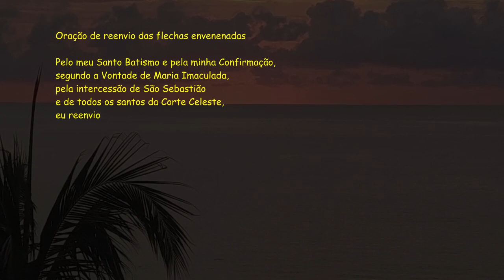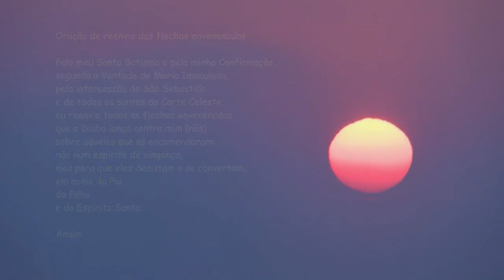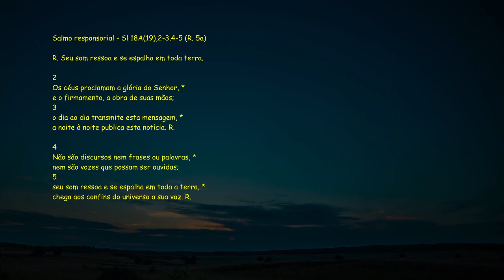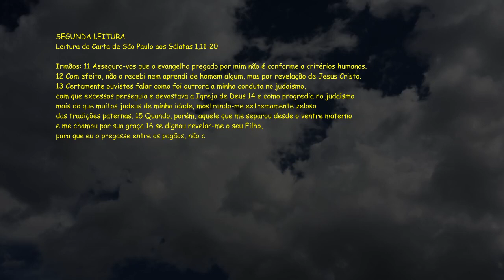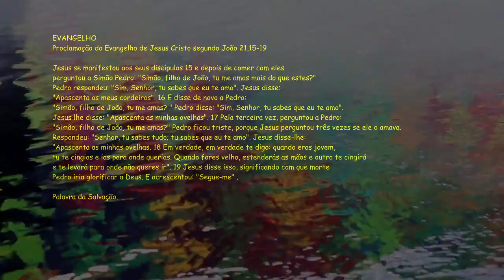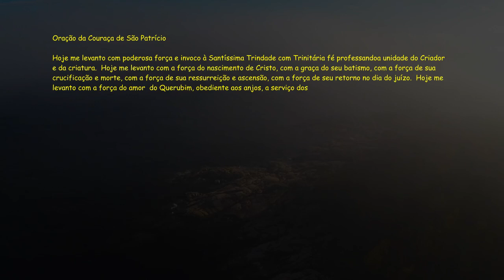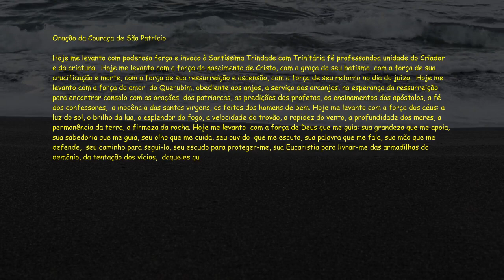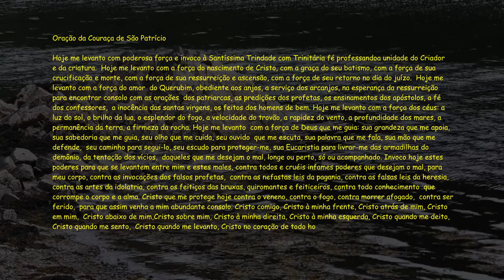Evangelho do dia / Liturgia Diária - At 3,1-10 - Sl 18A(19) - Gl 1,11-20 - Jo 21,15-19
Bíblia Narrada - Evangelho do dia / Liturgia Diária - At 3,1-10 - Sl 18A(19) - Gl 1,11-20 - Jo 21,15-19

ACESSE NOSSO GRUPO DO WHATSAPP !!

Domingo, 30 de Junho de 2024
Santos Pedro e Paulo Apóstolos, Solenidade, Ano B
Leituras:
Atos dos Apóstolos 3,1-10
Sl 18A(19),2-3.4-5 (R. 5a)
Carta de São Paulo aos Gálatas 1,11-20
João 21,15-19

Missa da Vigília
Celebra-se esta Missa na tarde, antes ou depois das primeiras Vésperas da solenidade.

PRIMEIRA LEITURA

O que tenho, eu te dou:
em nome de Jesus Cristo, levanta-te e anda.
Leitura dos Atos dos Apóstolos 3,1-10

Naqueles dias,
1
Pedro e João subiram ao Templo
para a oração das três horas da tarde.
2
Então trouxeram um homem, coxo de nascença,
que costumavam colocar todos os dias
na porta do Templo, chamada Formosa,
a fim de que pedisse esmolas aos que entravam.
3
Quando viu Pedro e João entrando no Templo,
o homem pediu uma esmola.
4
Os dois olharam bem para ele e Pedro disse:
"Olha para nós!"
5
O homem fitou neles o olhar,
esperando receber alguma coisa.
6
Pedro então lhe disse:
"Não tenho ouro nem prata,
mas o que tenho eu te dou:
em nome de Jesus Cristo, o Nazareno,
levanta-te e anda!"
7
E pegando-lhe a mão direita, Pedro o levantou.
Na mesma hora,
os pés e os tornozelos do homem ficaram firmes.
8
Então ele deu um pulo, ficou de pé e começou a andar.
E entrou no Templo junto com Pedro e João,
andando, pulando e louvando a Deus.
9
O povo todo viu o homem andando e louvando a Deus.
10
E reconheceram que era ele o mesmo que pedia esmolas,
sentado na porta Formosa do Templo.
E ficaram admirados e espantados
com o que havia acontecido com ele.

R. Seu som ressoa e se espalha em toda terra.

2
Os céus proclamam a glória do Senhor, *
e o firmamento, a obra de suas mãos;
3
o dia ao dia transmite esta mensagem, *
a noite à noite publica esta notícia. R.

4
Não são discursos nem frases ou palavras, *
nem são vozes que possam ser ouvidas;
5
seu som ressoa e se espalha em toda a terra, *
chega aos confins do universo a sua voz. R.

SEGUNDA LEITURA

Deus me separou desde o ventre materno.
Leitura da Carta de São Paulo aos Gálatas 1,11-20

Irmãos:
11
Asseguro-vos que o evangelho pregado por mim
não é conforme a critérios humanos.
12
Com efeito, não o recebi
nem aprendi de homem algum,
mas por revelação de Jesus Cristo.
13
Certamente ouvistes falar
como foi outrora a minha conduta no judaísmo,
com que excessos perseguia e devastava a Igreja de Deus
14
e como progredia no judaísmo
mais do que muitos judeus de minha idade,
mostrando-me extremamente zeloso
das tradições paternas.
15
Quando, porém,
aquele que me separou desde o ventre materno
e me chamou por sua graça
16
se dignou revelar-me o seu Filho,
para que eu o pregasse entre os pagãos,
não consultei carne nem sangue,
17
nem subi, logo, a Jerusalém
para estar com os que eram apóstolos antes de mim.
Pelo contrário, parti para a Arábia
e, depois, voltei ainda a Damasco.
18
Três anos mais tarde, fui a Jerusalém
para conhecer Cefas
e fiquei com ele quinze dias.
19
E não estive com nenhum outro apóstolo,
a não ser Tiago, o irmão do Senhor.
20
Escrevendo estas coisas,
afirmo diante de Deus que não estou mentindo.

EVANGELHO

Apascenta os meus cordeiros.
Apascenta as minhas ovelhas.

Jesus se manifestou aos seus discípulos
15
19
Jesus disse isso, significando com que morte
Pedro iria glorificar a Deus.
E acrescentou:
"Segue-me" .

(*) comentário retirado da "Igreja em Oração" JUNHO/2024